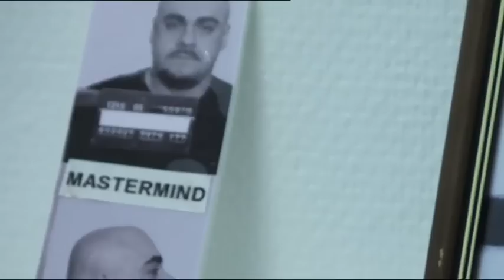Ice Crimes, la nouvelle vague du polar scandinave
Les premières images du film documentaire ICE CRIMES, sur la nouvelle vague du polar scandinave.

Enquête verglacée, polar polaire, flics dépressifs... Les thrillers venus du froid rencontrent un succès mondial en édition comme au cinéma.
Qui sont aujourd'hui les successeurs de Stieg Larsson et d'Henning Mankell ?
Gunnar Staalesen ou Jo Nesbø en Norvège, Camilla Läckberg, Åke Edwardson ou Jens Lapidus en Suède.
 Cap au Nord !

Documentaire de 52'
Production : Label Image
Auteur : Guillaume Lebeau
Réalisation : Laurent Bergers